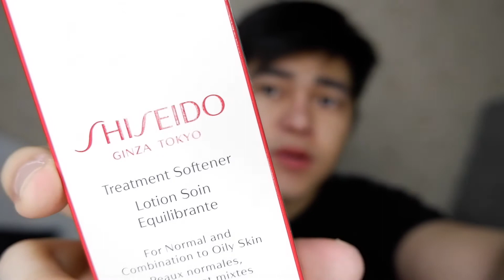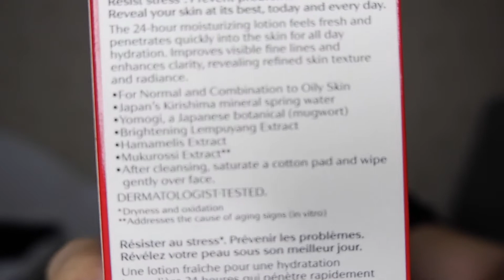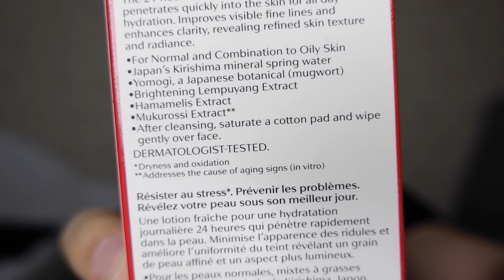SHISEIDO TREATMENT SOFTENER REVIEW | FOR NORMAL TO OILY SKIN | DEEJIMON TV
This video is for those who are looking for a product review about Shiseido Treatment Softener / Face Lotion. Is it effective?

 I’M LOOKING FOR PRODUCTS TO REVIEW

🎵 Dreams by Joakim Karud (shorturl.at/djrsS)